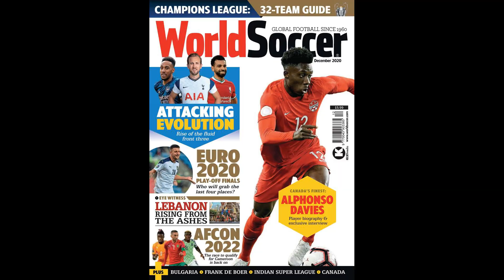Sir Alex Ferguson would drop Manchester United midfielder Fred ‘for a month’ after Everton draw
Sir Alex Ferguson would drop Manchester United midfielder Fred ‘for a month’ after Everton draw, says Owen Hargreaves